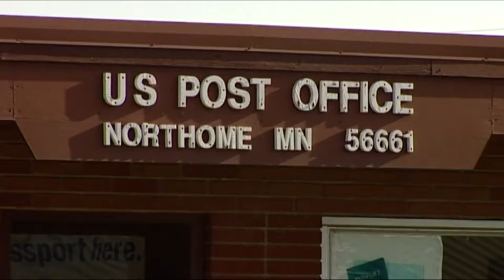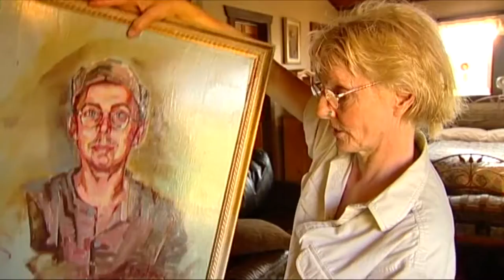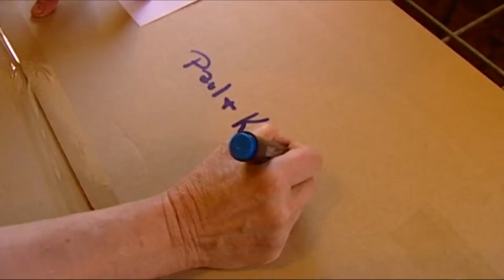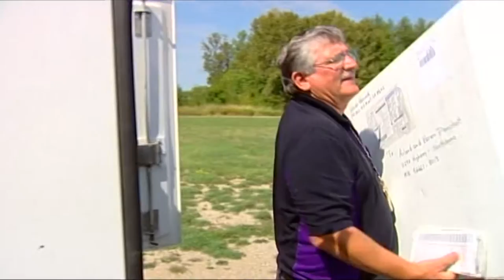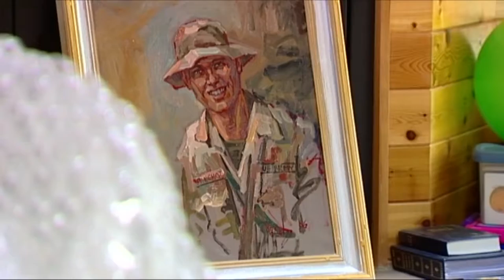Kaziah Hancock Paints Portraits of Compassion for Fallen Soldiers (2006)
In this Land of 10,000 Stories clip, Boyd Huppert introduces Kaziah Hancock, a Utah artist who gives back by painting portraits of fallen soldiers and sends them to their families.